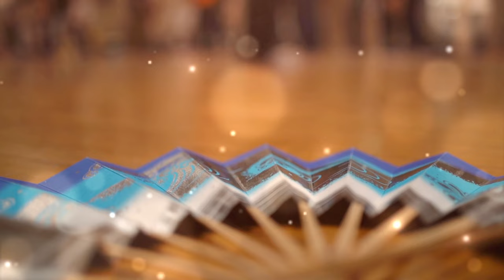GOGO'S&クワザワグループ YOSAKOIソーラン応援プロモーション-The soul-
YOSAKOIソーラン総合プロデュース（振付・衣装デザイン・楽曲）をご依頼いただきました、GOGO'S&クワザワグループさん第2作『魂動』。本祭最終日を迎えます。一つ一つの会場に感謝を込めて。

チームさんへのお問いあわせはこちらから

【撮影企画制作｜COSTUME DESIGN & STAGE PLANNING｜IORIYA】
舞台衣装制作よさこい総合プロデュース｜振付・衣装・楽曲

We are a dance group active in Japan. Various videos are distributed on YouTube.

무대 의상 제작 및 무용 제작 IORIYA. 제작 결과물 공개, 관련 촬영, 영상 콘텐츠 소개
일본에서 활동하고 있는 댄스 그룹입니다. 다양한 영상이 유튜브를 통해 배포되고 있습니다.

การผลิตเครื่องแต่งกายบนเวทีและการผลิตการเต้น IORIYA การเปิดตัวผลงาน การถ่ายทำที่เกี่ยวข้อง การแนะนำเนื้อหาวิดีโอ
เราเป็นกลุ่มนักเต้นที่ทำงานในญี่ปุ่น วิดีโอต่างๆ ถูกเผยแพร่บน YouTube โปรดสมัครรับข้อมูลจากช่อง